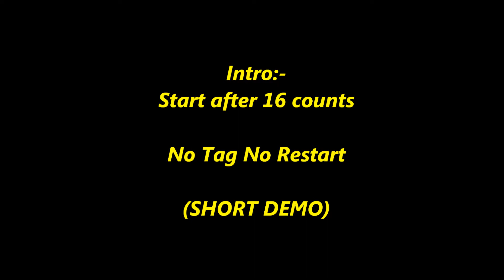Hunk Of Burning Love line dance (5/12/2015)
Choreographer : Annette Andresen (Sept' 2015)
Descriptions : 32 count - 4 wall -  High Beginner  level line dance
Intro : Start after 16 counts